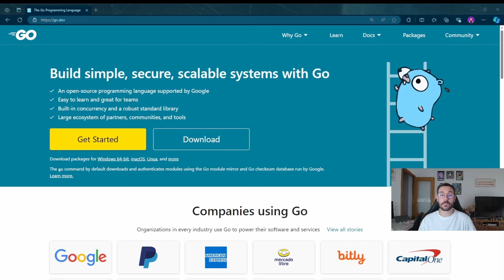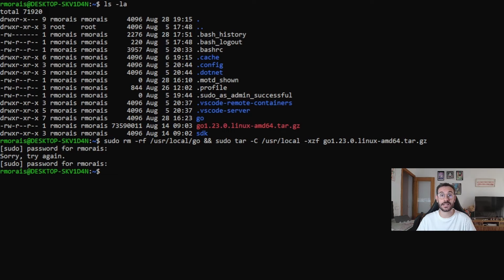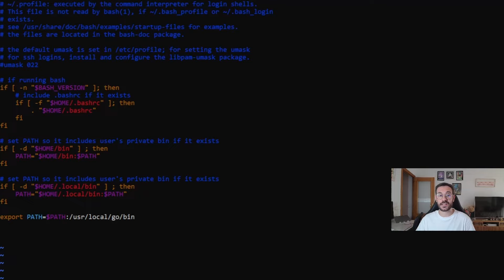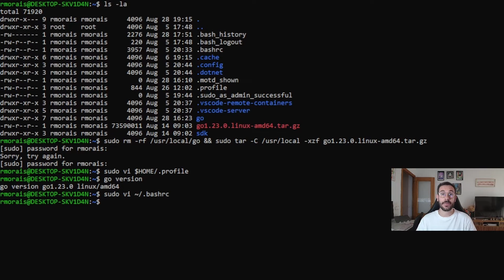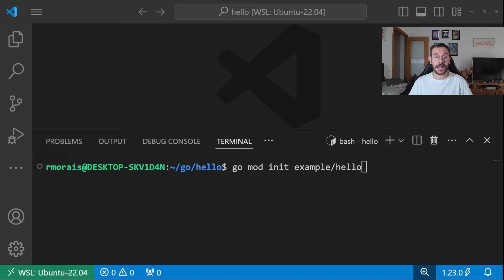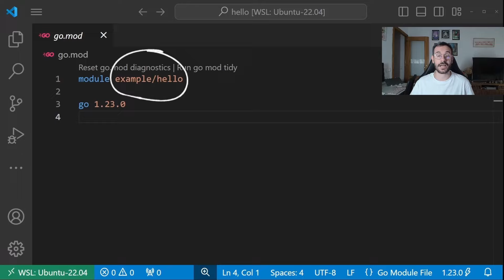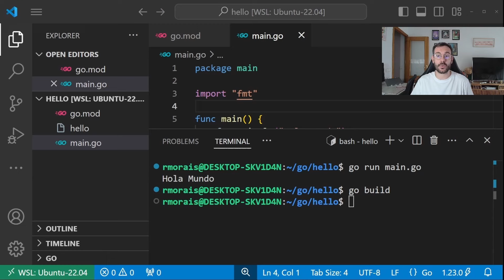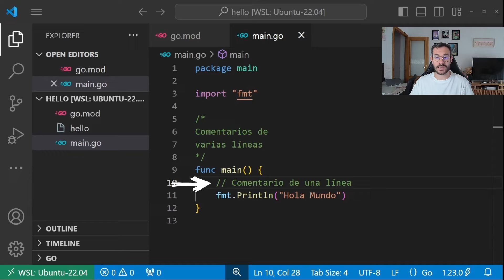Curso de Golang Para Principiantes: #1 Instalación y Configuración del Entorno de Desarrollo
Este es el primer módulo del curso de Go en el que vamos a ver la historia de Go. ¿Cuándo se creo? ¿Quién lo creo y por qué? Vamos a instalar Go en una máquina Ubuntu y vamos a configurar las variables de entorno. Una vez tengamos todo el entorno de desarrollo correctamente configurado, vamos a ver los IDEs que podemos usar para programar con Go, como por ejemplo, VS Code con la extensión de Golang desarrollada por Google o GoLand, el IDE de JetBrains. Por último, vamos a crear el primer programa con Go, el Hola Mundo.